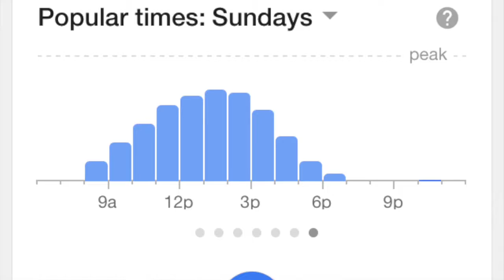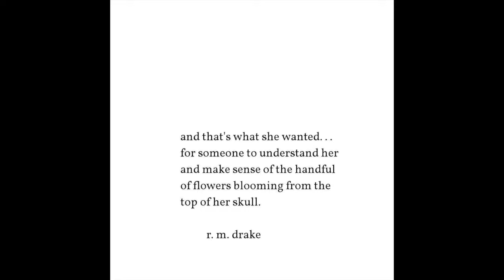Rise and shine (Beat the crowd)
Confirmed: the early bird gets the worm!

& the best pictures and video, peaceful moments of silence, and an overall better time (in my opinion).